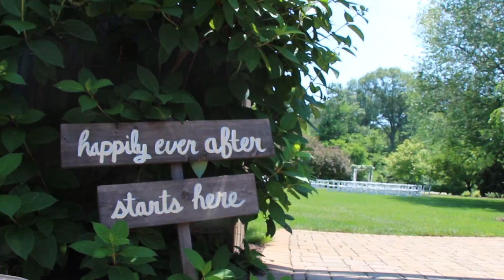Jess + Derek Wedding Sneak Peek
Summer wedding at Avon Gardens in Indiana.